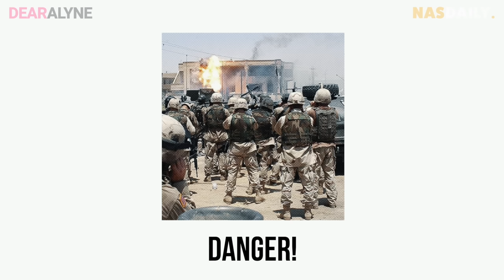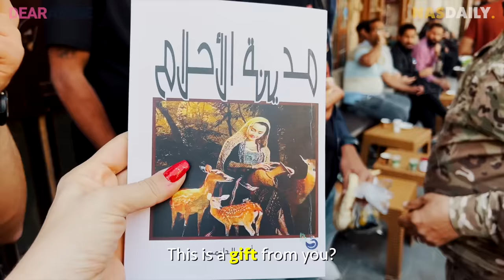Is Iraq Dangerous?!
We love making educational content. That's why we started Nas Academy - to help you learn 21st century skills from your favorite Youtubers.